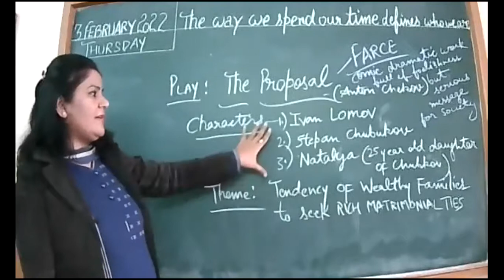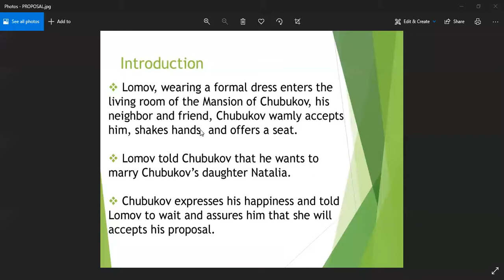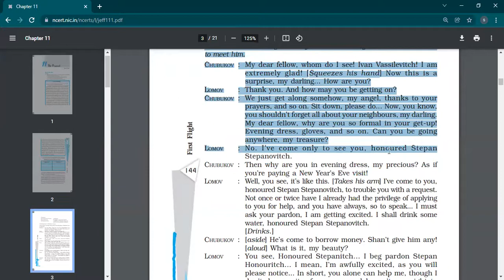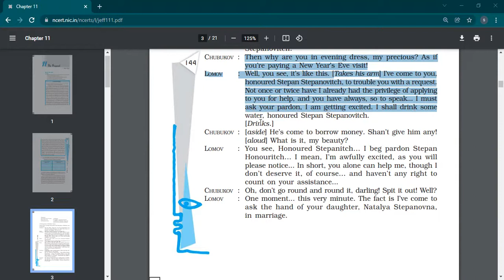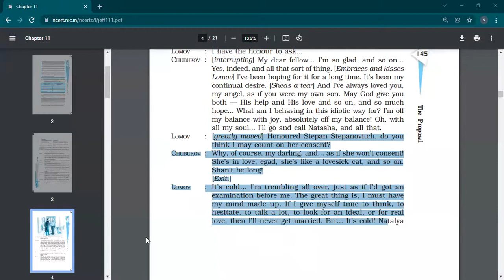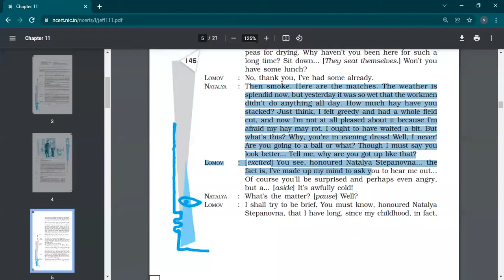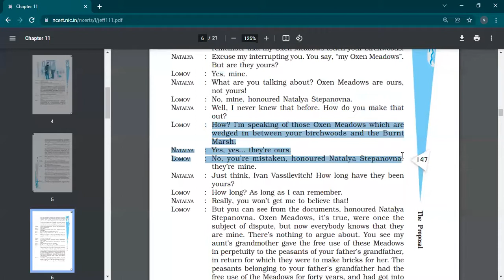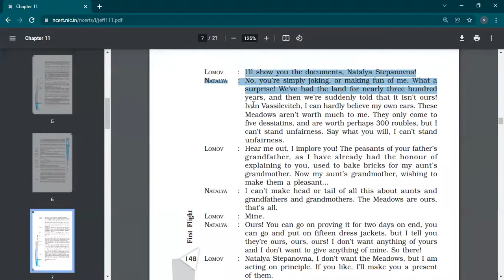3 2 2022 X D X A ENGLISH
THE PROPOSAL contd.